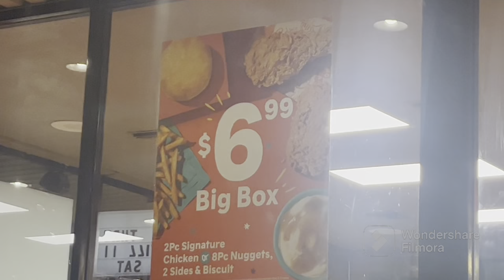Filmora -2023-04-22 06:26:53